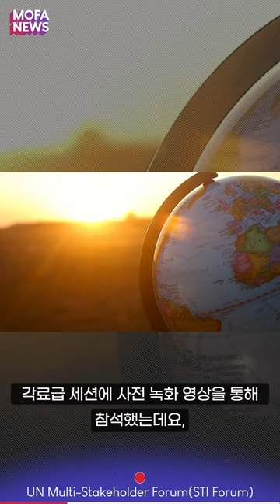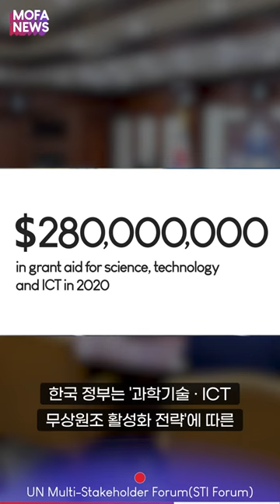[MOFA NEWS] 2021 STI Forum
The 6th annual UN Multi-Stakeholder Forum on Science, Technology and Innovation(STI Forum) was held virtually from May 4th to 5th.
The Second Vice Foreign Minister Choi Jong-moon, along with other ministers and high-level officials from 32 countries, attended the ministerial session where they shared best practices and lessons learnt by each country.

Please check out the details on the video!

지난 5월 4일부터 5일까지 제6차 유엔 과학기술혁신 포럼이 개최됐습니다.
최종문 외교부 2차관은 각료급 세션에 참석하여 32개국 각료 및 고위인사들과 함께 각국의 모범 사례와 교훈을 공유했는데요.
자세한 내용 영상으로 만나보세요 !